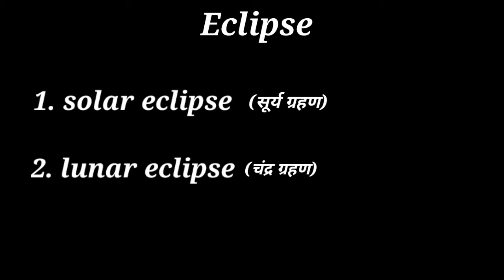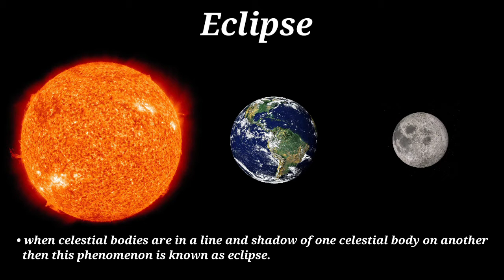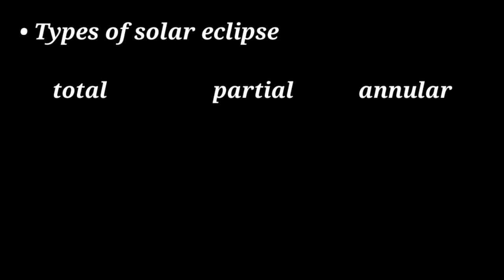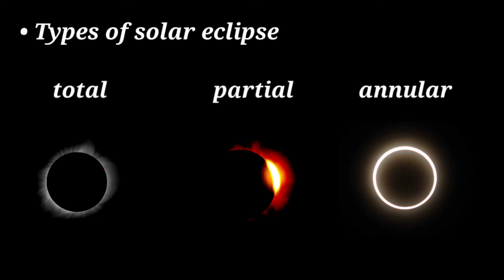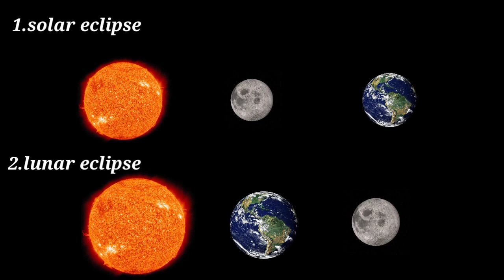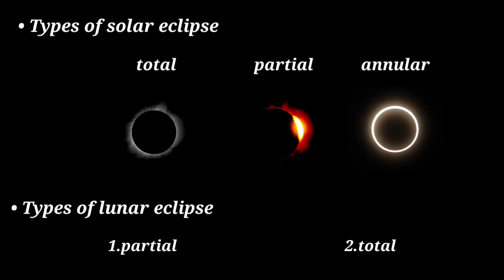solar and lunar eclipse and its types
solar eclipse and lunar eclipse and its types

In this video we learn about solar eclipse and lunar eclipse.There is three types of solar eclipse named as total, partial and annular while there is 2 types of lunar eclipse named as partial and total.

In nutshell when celestial bodies are in a line and shadow of one celestial body is on another then this phenomenon is known as eclipse.